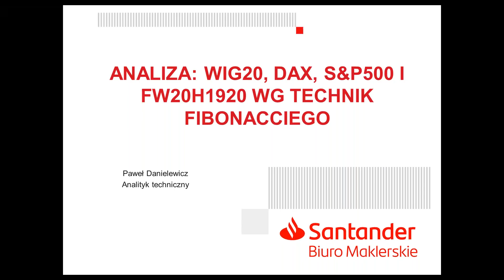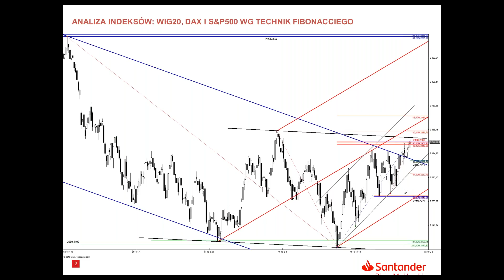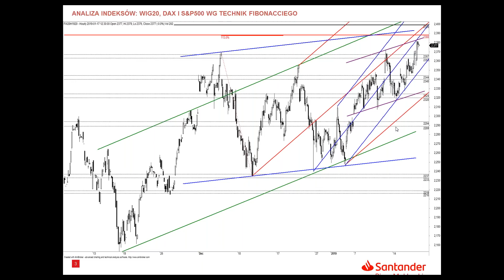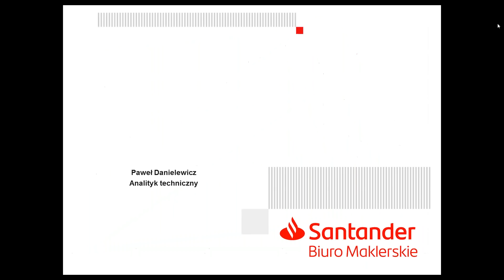Analiza WIG20, DAX i S&P500 - 17.01.2019